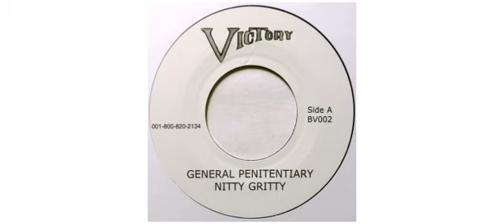Nitty Gritty - General Penitentiary - 7" - Victory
This is a sample of the vinyl : Nitty Gritty - General Penitentiary - 7" - Victory

Nitty Gritty
7" BV002 Victory

Track on this vinyl :
A - General Penitentiary
B - Penitentiary Dub

 2008 -

Victory